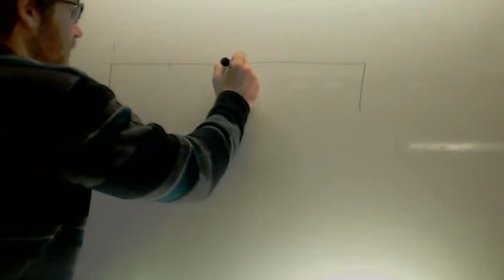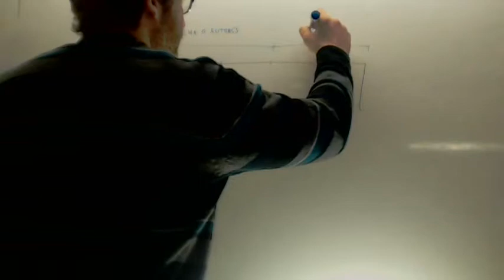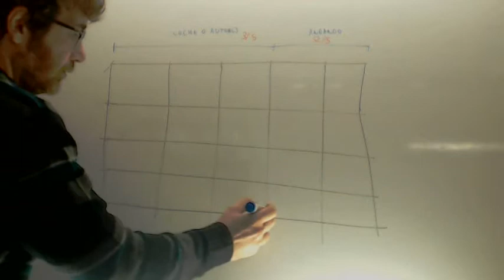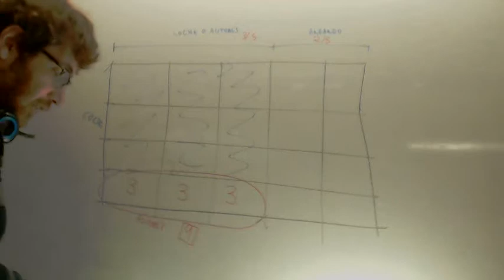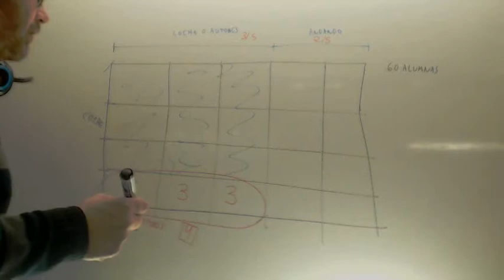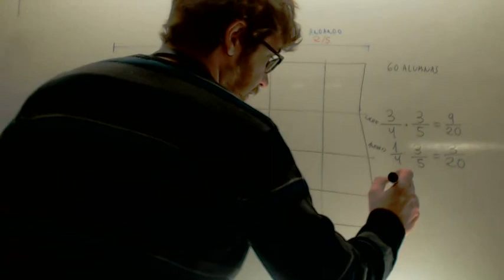Problemas de fracciones 02 Matematicas 3º ESO Academia Usero Estepona